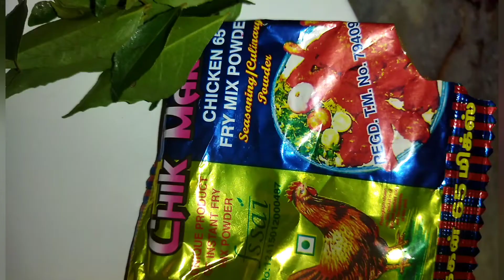Fish Podimas Recipe Mamak Style|MFC|Resepi Ikan Podimas|Sedap gilerrr|Viral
Assalamualaikkum dan Salam sejahtera kepada semua penonton yang dikasihi sekalian 🥰🤗

Minggu ini, Mak Fathima telah menunjukkan resepi untuk membuat ikan Podimas Sedap gilerrr 😘😋👌

Bahan-bahan yang diperlukan adalah:

- Ikan (Kari ikan)
- Bawang Merah
- cili padi
- Telur
- jintan putih
- lada hitam
- urad bulat
- serbuk kunyit
- serbuk masala chicken 65
- serbuk lada hitam
- daun Kari
- cili kering
- garam

Selamat mencuba guys 🤗☺️